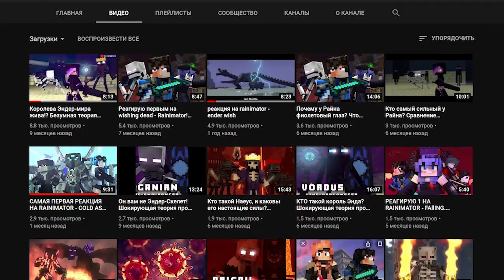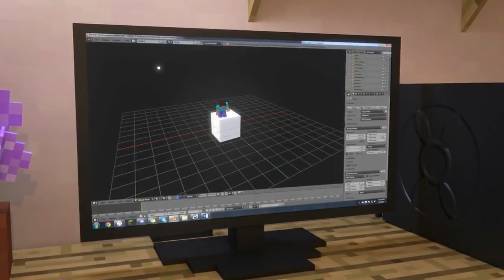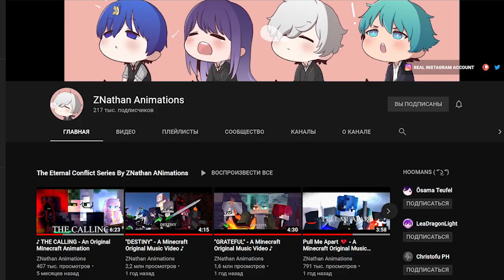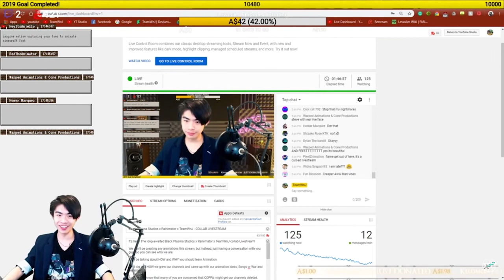RainImator - Теории: МУЛЬТИВСЕЛЕННАЯ Безумия ??